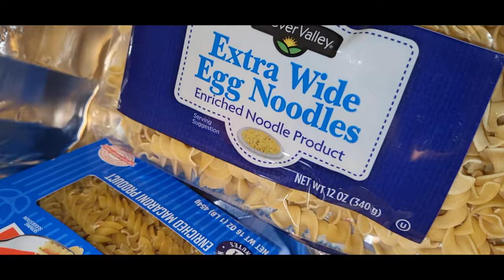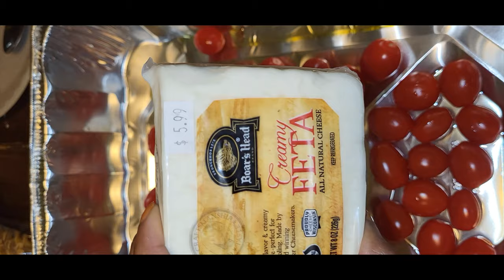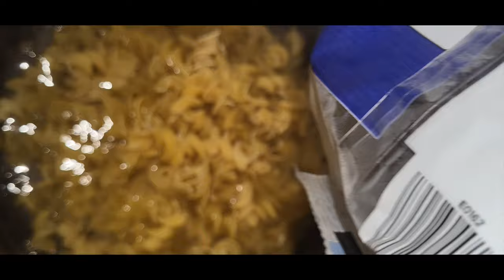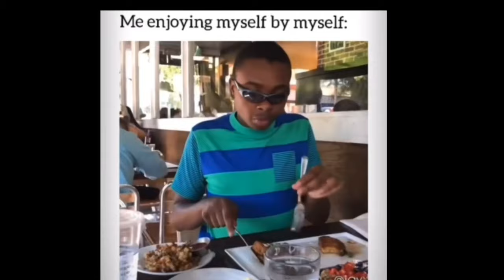My Invisalign journey (1 week in)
okay guys here is my 1 week update as I promised on my invisalign journey, so far so good, I also included one of my meals that I eat that is acceptable for my teeth at the moment.

here are the ingredients for my pasta
1.rotini noodles
2.panela cheese 1/2
3.feta cheese
4.tyme
5.cumin
6.salt+pepper
7.shrimp-large
8.garlic salt
9.olive oil
10.garlic powder
11.onion powder
12.butter 1/2